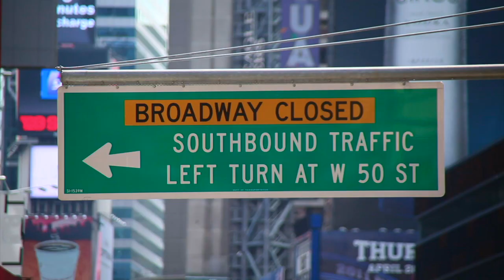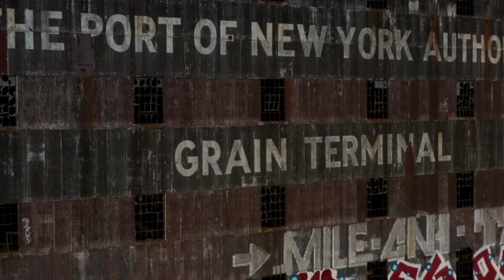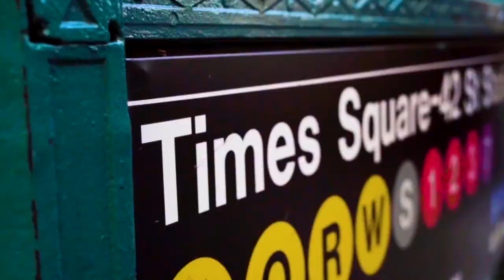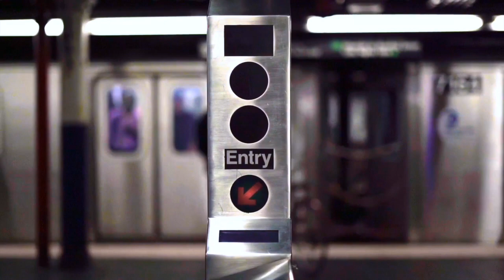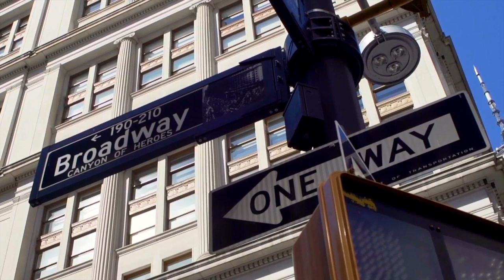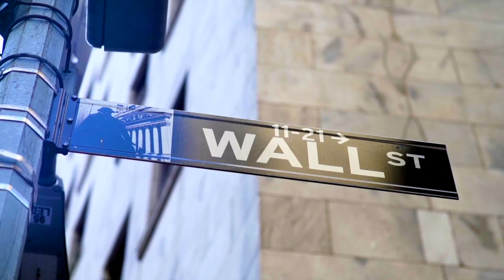NEW YORK CITY 🇺🇸 ( Urban Splendor) NY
Picturesque movie about New York with beautiful music in 4K
The largest city in the United States, part of one of the largest agglomerations in the world. The population of the city is 8,467,513, the agglomeration - 19.77 million. New York is located on the Atlantic Ocean in the southeastern part of New York State. The city was founded in the early XVII

Sign up and leave your comments:
Beautiful nature video | relaxing music on our channel:

0:00 - 4:50 Yakuro - Star Dance
4:51 - 8:26 Yakuro - Memories of Pandora
8:25 - 14:46 Yakuro - Flying over Waves
14:43 - 20:53 Yakuro - Parade of Planets
20:54 - 27:44 Yakuro - Infinite Space of the Ocean